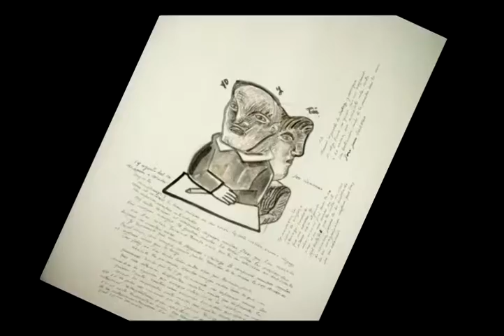Obras de José Luis Cuevas